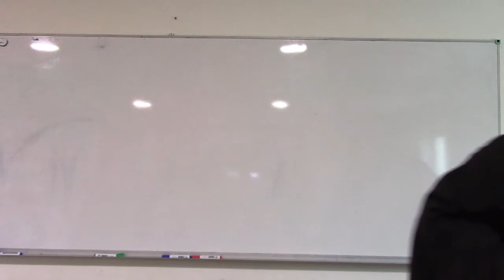2019.02.12 Архиепископ Сергей Журавлев о Истории Восточной Церкви 008 часть